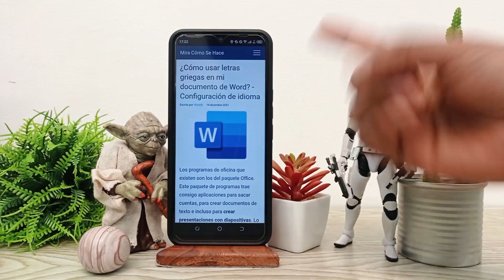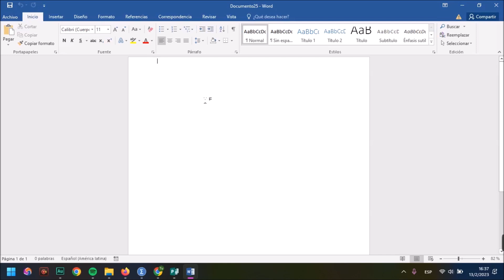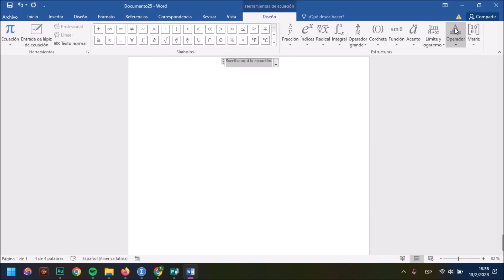¿Cómo usar letras griegas en mi documento de WORD? - Configuración de idioma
En este video te mostramos ¿Cómo usar letras griegas en tu documento de WORD? - Configuración de idioma. En este canal encontrarás los mejores tutoriales. ¡No te lo pierdas!